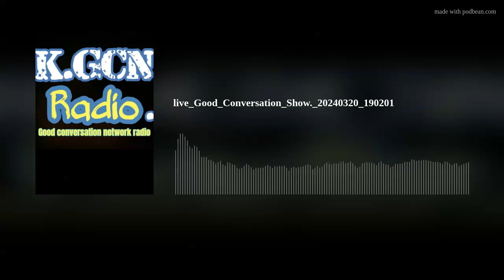live_Good_Conversation_Show._20240320_190201